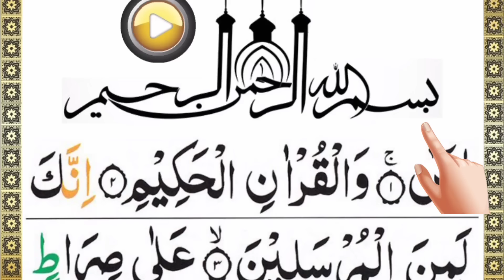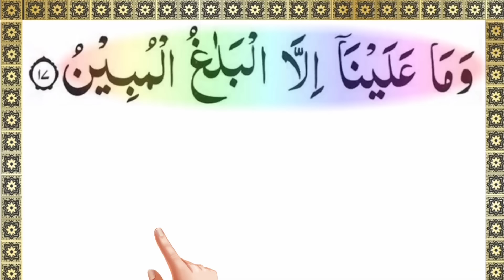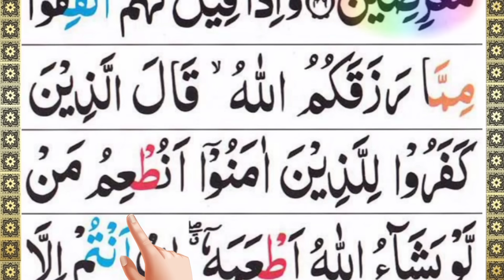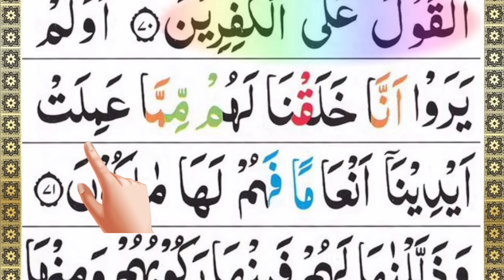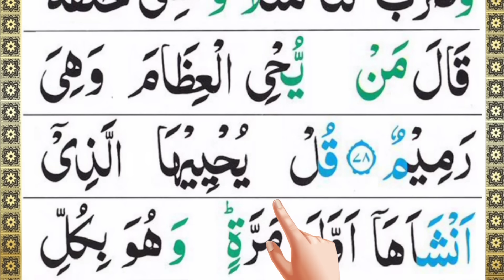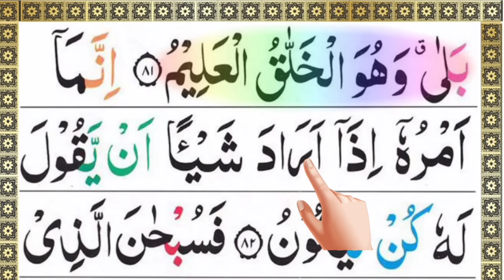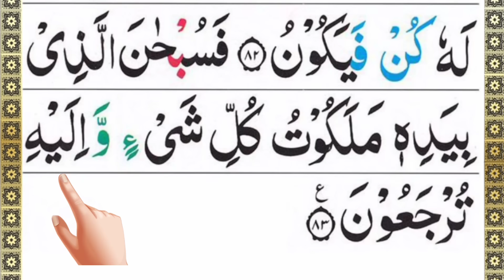Surah Yaseen// Surah yaseen // yaseen telawatyaseen